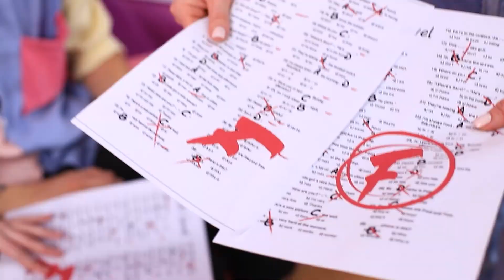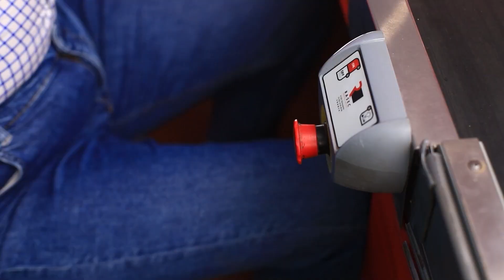सबकुछ फ्री में कैसे पाएं! / काम के हैक्स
थॉमस और पिंकी के पास बिल्कुल पैसे नही हैं और उन्होंने सब कुछ फ्री में करने का फैसला किया है। चलो देखें कि ये कैसा रहा, क्या हम शुरू करें। और क्या हमें वैसा ही करना चाहिए जैसा उन्होंने किया?